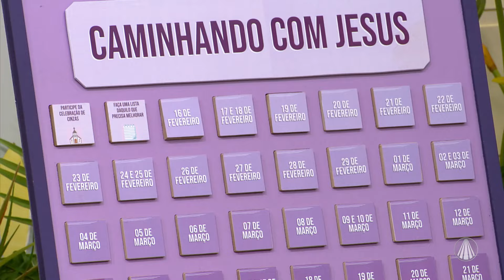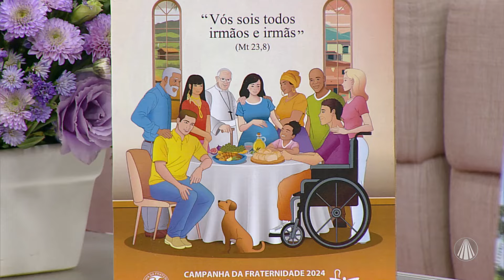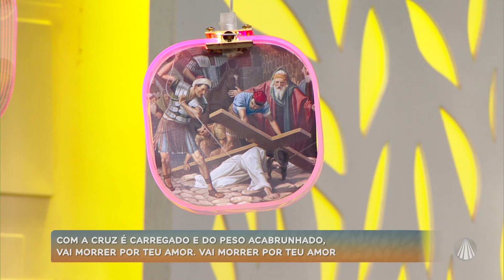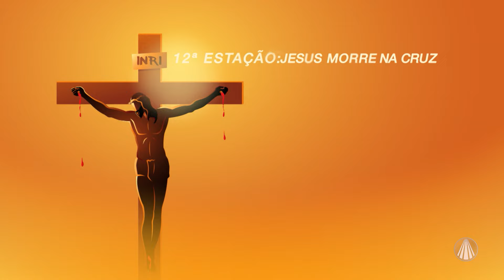Reze a Via Sacra e reviva os passos de Jesus!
Continuamos conhecendo a sequência de passos que nos aproximam de Jesus, para que assim, possamos viver este período da quaresma com o verdadeiro propósito cristão. Hoje, Irmão Alan nos convida a refletirmos sobre as estações da Via Sacra percorrida por Cristo.

TV APARECIDA
É bom estar onde a Mãe está!